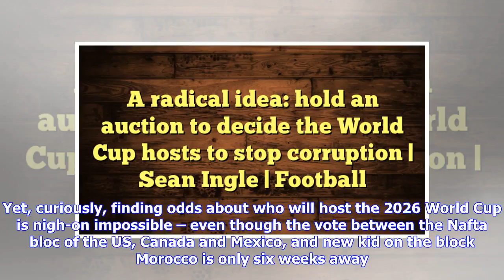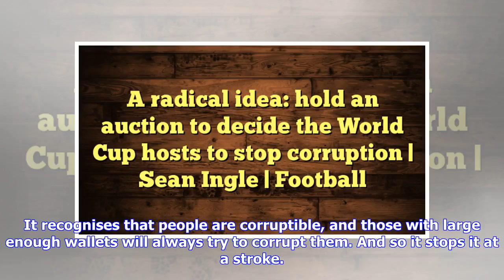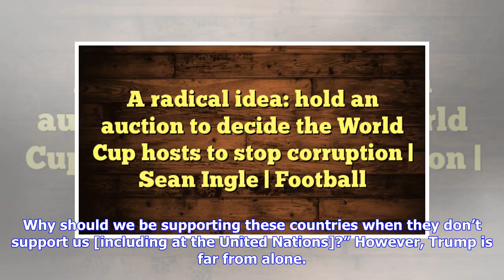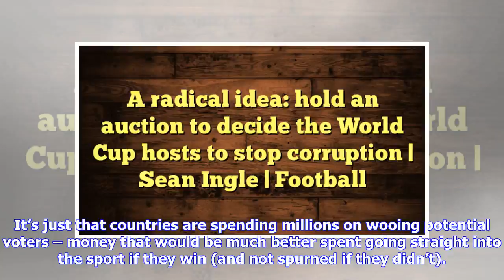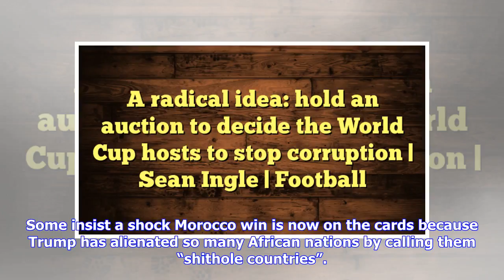Breaking News | A radical idea: hold an auction to decide the World Cup hosts to stop corruption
Breaking News | A radical idea: hold an auction to decide the World Cup hosts to stop corruption | Sean Ingle

You can bet on anything these days. Crossfit. Portuguese futsal. Even ByuL versus Rogue in Starcraft II (Rogue is 8-13 favourite for Wednesday’s E-Sports clash). Yet, curiously, finding odds about who will host the 2026 World Cup is nigh-on impossible – even though the vote between the Nafta bloc of the US, Canada and Mexico, and new kid on the block Morocco is only six weeks away. One bookie told me he would be “asking to be picked off” if he offered prices, given the votes for mega-events such...